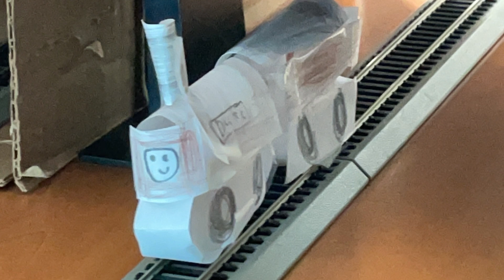Bachmann Thomas and Friends Season 1 Episode 7: Duke’s First Day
Duke tells Peter Sam a story about his first day on the Mid Sodor Railway.

Hey everyone. Here’s my first Narrow Gauge episode. I have a lot more to coming and I’m excited to share them with you all. I do know that Bachmann has a Narrow Gauge line but I plan on getting their characters and rolling stock once I get enough n scale track.

Also I forgot to add this in the end credits but Mavis M was part of the music. But anyways enjoy the video. :)